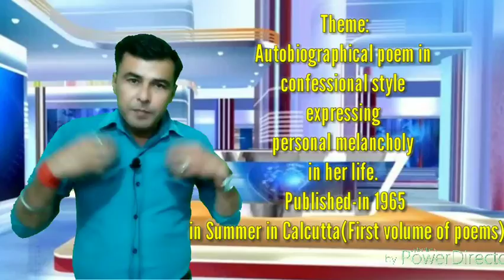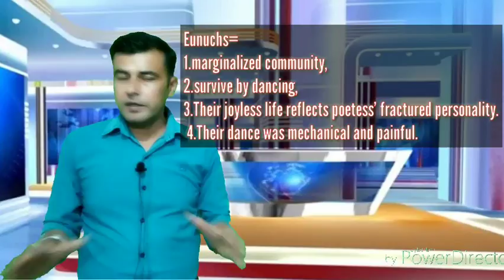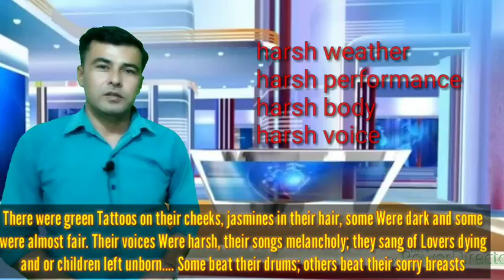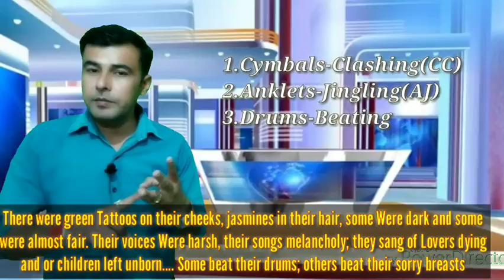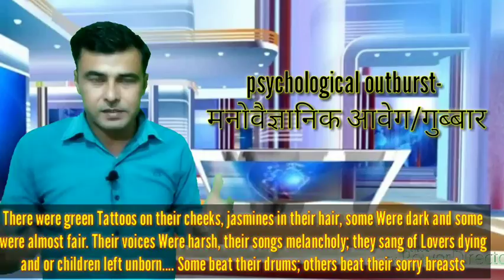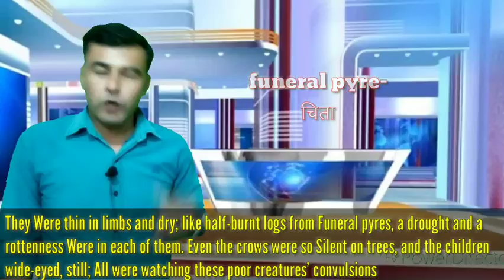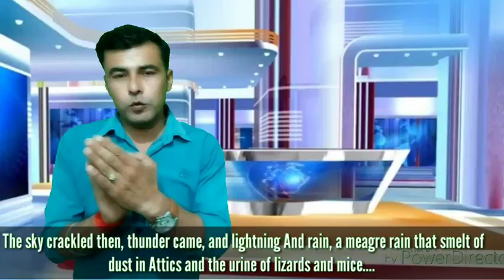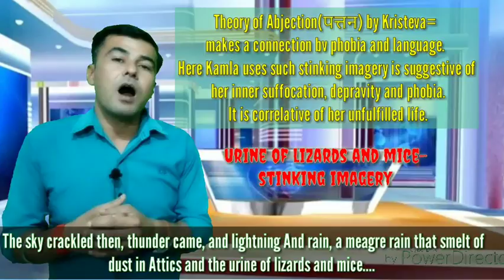Dance of the Eunuchs | Kamla Das | Rempel Maan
Dance of the Eunuchs summary, Explanation, Critical appreciation, theme, imagery.